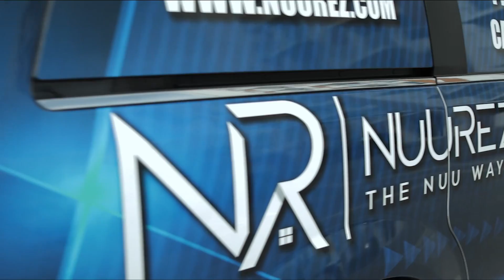Women and Money | You Have a Millionaire Within You